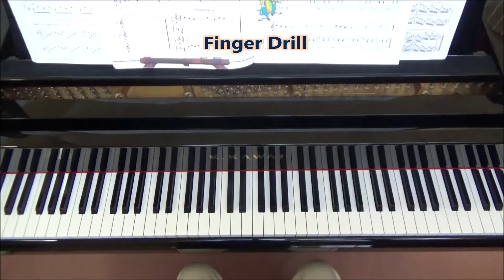P. 17 The Dancing Kangaroo《跳舞的袋鼠》——小汤二 John Thompson's Easiest Piano Course_Part Two